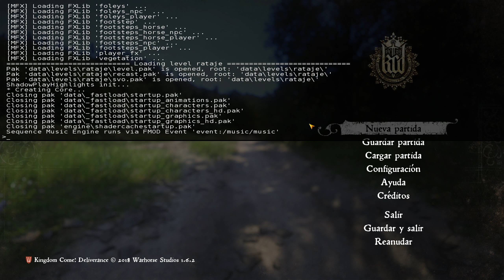♦ KINGDOM COME: DELIVERANCE ♦ #70│v1.6.2│2K ULTRA│Envenenamos a Campamento Bandido│FIN